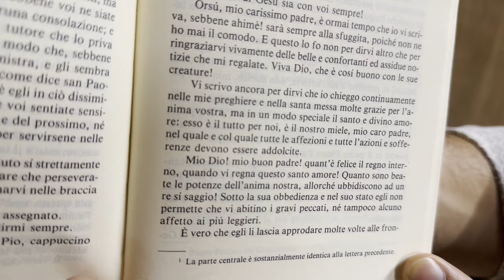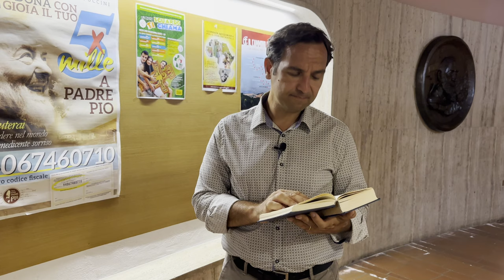Padre Pio: “Se non avessimo Dio saremmo trafitti da ogni tipo di peccato”